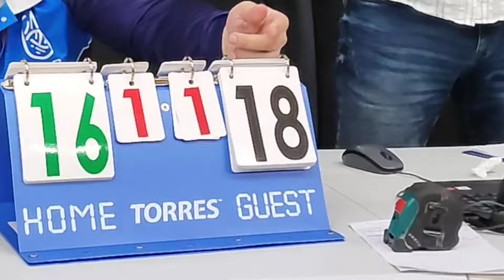ТРУДОВЫЕ РЕЗЕРВЫ 2024 /ВОЛЕЙБОЛ / ФИНАЛ